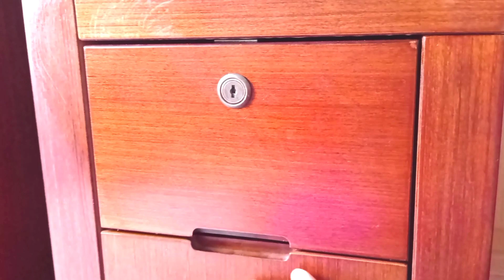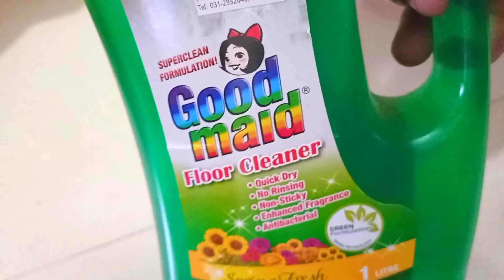দুর্ঘটনা এরাতে গ্যাসের চুলা সার্ভিসিং করাই।ইলিশের গাদা-পেটির আলাদা রেসিপি।ড্রেসিংটেবিল।চিকেনস্ট্রিপ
gasstovservesing